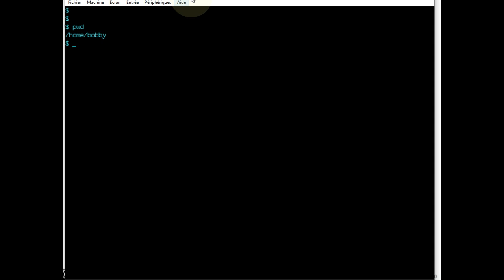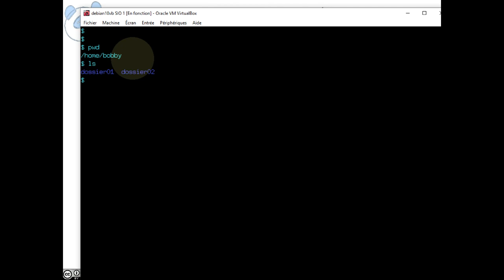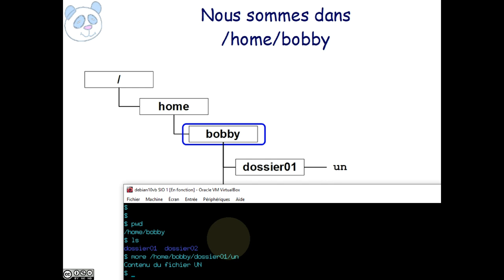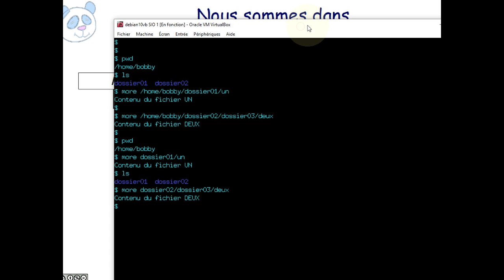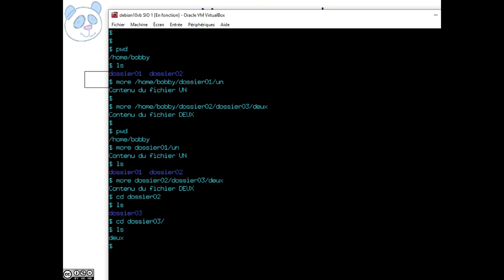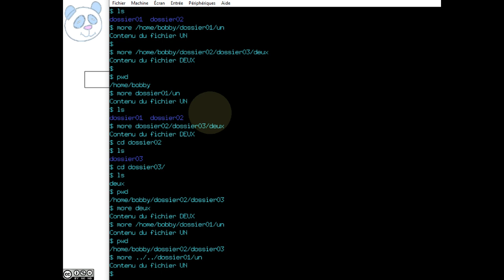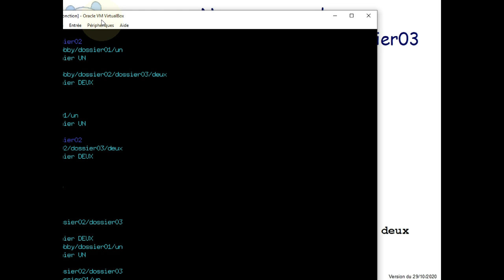Linux - Chemin absolu et chemin relatif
👉 Comment afficher le contenu d'un fichier en utilisant un chemin absolu ou un chemin relatif ? Qu'est-ce qu'un chemin absolu et un chemin relatif ?

📋 00:00 Objectif
00:15 (1) Première situation
00:51 pwd = Afficher le nom du dossier de travail
01:08 ls = Lister le contenu d'un dossier
01:18 more = Afficher le contenu d'un fichier
01:32 Utilisation du chemin absolu
03:11 Utilisation du chemin relatif
04:40 (2) Deuxième situation
04:57 cd = Changer de dossier de travail
05:45 Utilisation du chemin absolu
06:04 Utilisation du chemin relatif
06:13 .. signifie Dossier parent
07:16 En résumé
07:50 Et ensuite ?